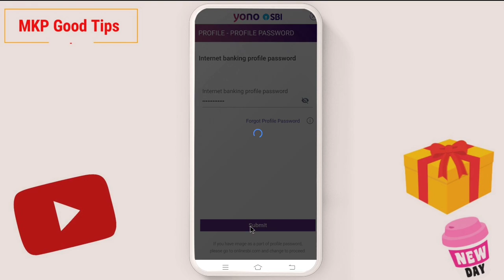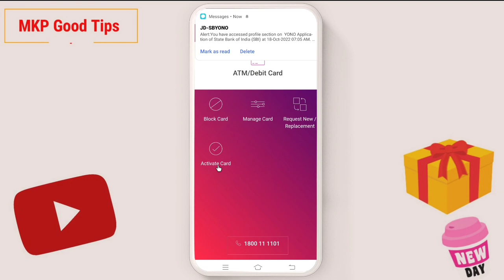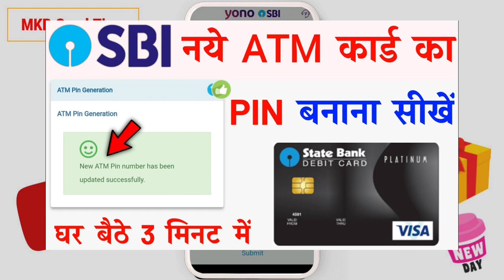sbi new atm card activate kaise kare | yono sbi se new atm card activate kaise kare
sbi new atm card activate kaise kare | yono sbi se new atm card activate kaise kare | sbi new debit card activate kaise kare | yono sbi se debit card activate kaise kare

107 of the Copyright Act 1976, allowance is made for "fair use" for purposes such as criticism, comment, news reporting, teaching, scholarship, and research.Fair use is a use permitted by copyright statutes that might otherwise be infringing. All credit for copyright material used in video goes to a respected owner.